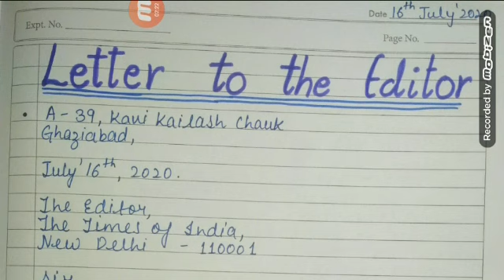22 July 2020